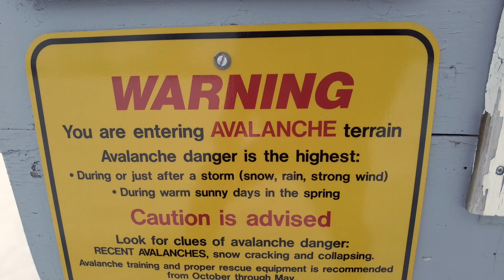アラスカ 冬のトレッキング 氷河への想い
長い年月をかけて形成される氷河、それは僕たちの想像を遥かに超える。
悠久の氷河の旅は今でも続いている。そんな氷河の旅をする姿に想いを寄せて僕は歩いた。